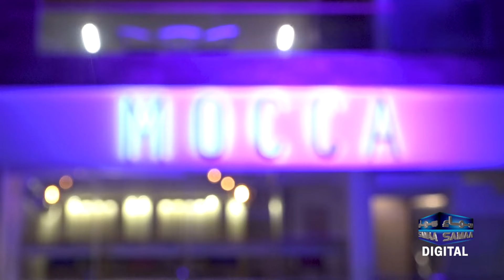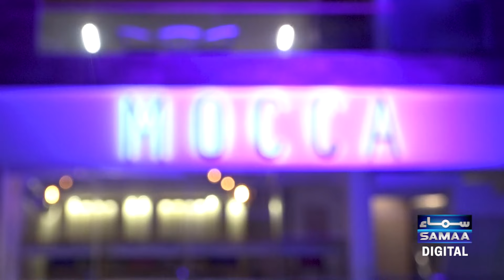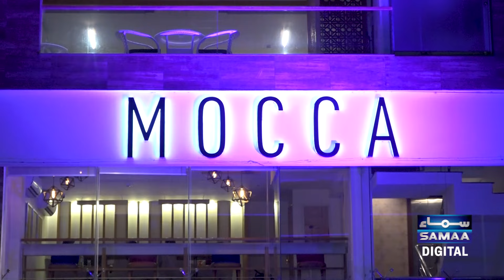Pakistani Celebrities Come Together for Fun on MOCCA | Gossips and Mocca Dinner | SAMAA TV